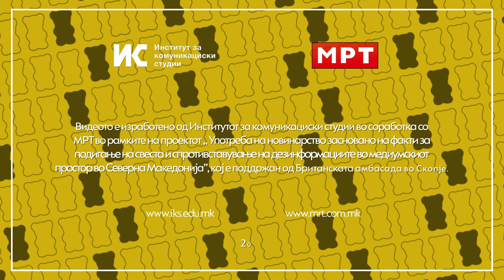Дезинформации - кога на лагата не и се куси нозете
Колку често го слушате зборот „ДЕЗИНФОРМАЦИЈА“? Како одминува времето, сѐ почесто. Зошто? Затоа што дезинформациите стануваат сѐ поприсутни во нашето секојдневие, и тоа е многу опасно. Тие создаваат поделби и страв во општеството, креираат несигурност, ја зголемуваат поларизацијата, ги подгреваат етничките тензии, ги наведуваат граѓаните да носат одлуки коишто се спротивни на нивниот интерес, поттикнуваат омраза и ја поткопуваат довербата во институциите на системот. Нивната цел е да се лови во „матно“.